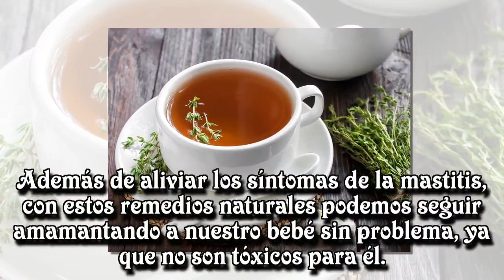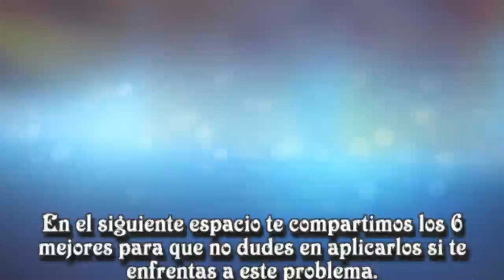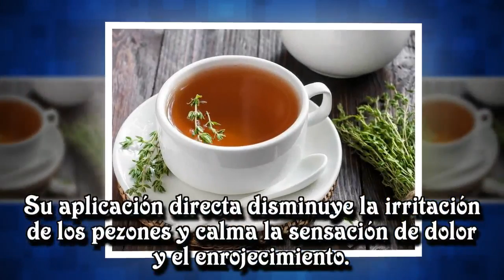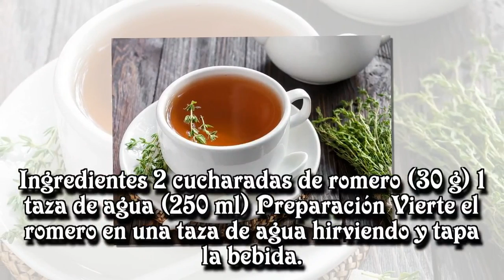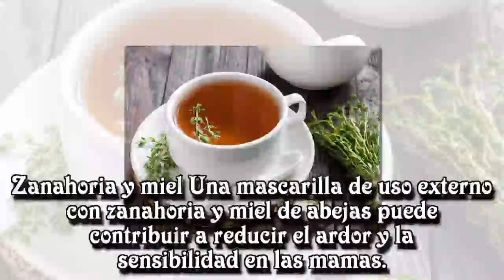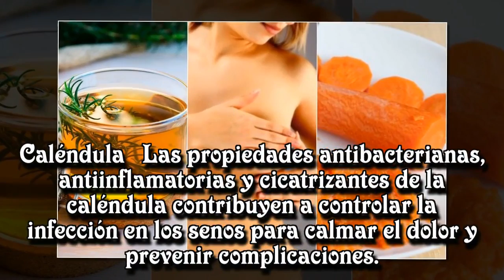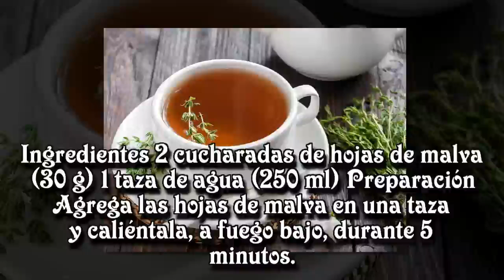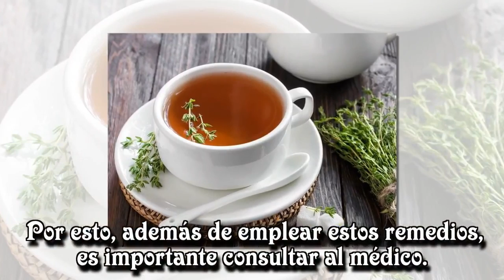6 tratamientos de origen natural para calmar la mastitis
6 tratamientos de origen natural para calmar la mastitis